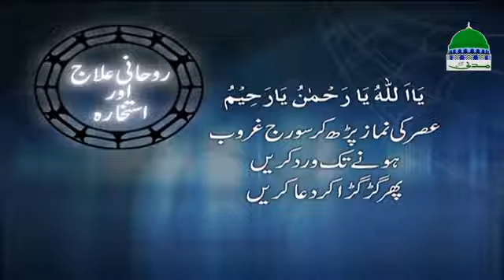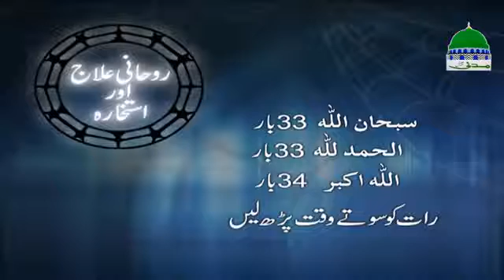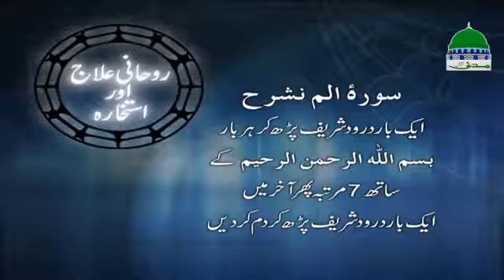Rohani Ilaj Aur Istikhara Ep567 Madani Channel